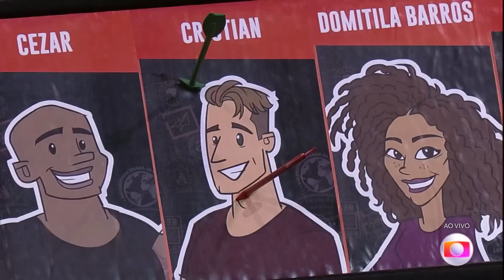PAULA SE VIRA CONTRA CRISTIAN NO JOGO DA DISCÓRDIA E DESABAFA! 💥 | BBB 23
A amizade de Paula e Cristian está completamente abalada! 👀 A biomédica aproveitou o Jogo da Discórdia pra desabafar sobre os últimos acontecimentos na relação dos dois e prometeu Fogo no Parquinho caso ela volte do paredão! 💥

Aqui você confere um pouquinho de tudo que está rolando na casa mais vigiada do Brasil. E não para por aí! A RedeBBB também marca presença com Ana Clara, Vivian Amorim, Patrícia Ramos e Jeska Grecco trazendo conteúdos exclusivos da edição que vai ser maior que BIG!